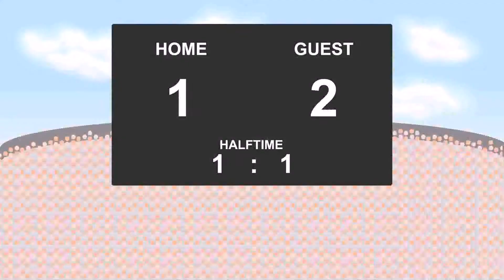06.07.2017: Portland Timbers - Chicago Fire (2 - 2)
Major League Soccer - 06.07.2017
Portland Timbers against Chicago Fire
          2 - 2
24' - Fanendo Adi (Goal)
34' - Arturo Alvarez (Goal)
61' - Brandon Vincent (Goal)
65' - Matt Lampson (Yellow Card)
70' - Sebastian Blanco (Goal)
73' - Sebastian Blanco (Yellow Card)